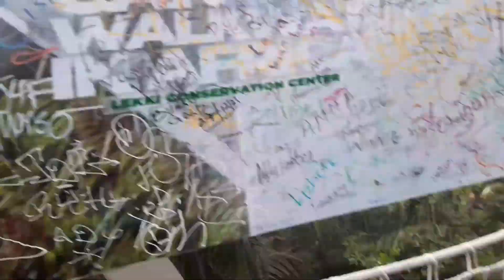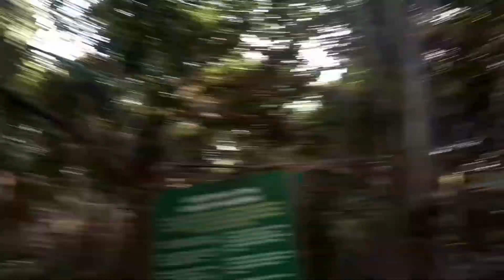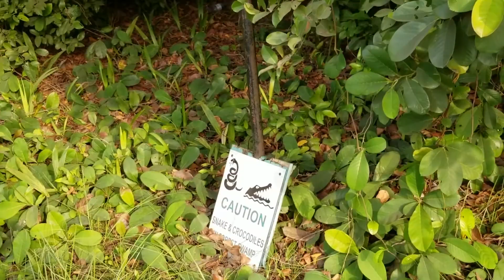My Experience At Lekki Conservation Centre/Mini tour / All shade of fun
In this video i shared my experience at the lekki conservation center and the fun i had, more of like a min tour of what it looks like in there. watch the full video to get the full gist. dont for get to subscribe,like the video, drop your comments and also check out my pervious videos .